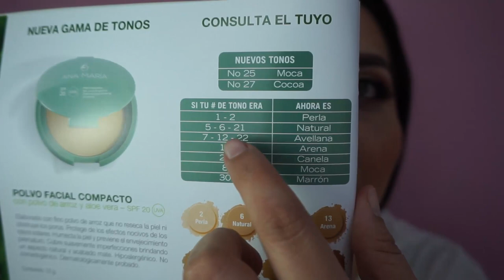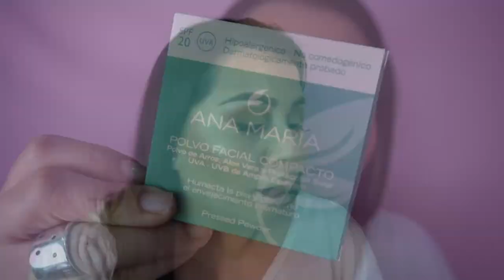Regalo Nuevos Tonos Ana Maria Cosméticos|Todo Cambió!!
CODIGO UBER PARA TU PRIMER VIAJE GRATIS
ddnecy

Claumelocoton

Periscope
Claumelocoton

CAMTASIA STUDIO